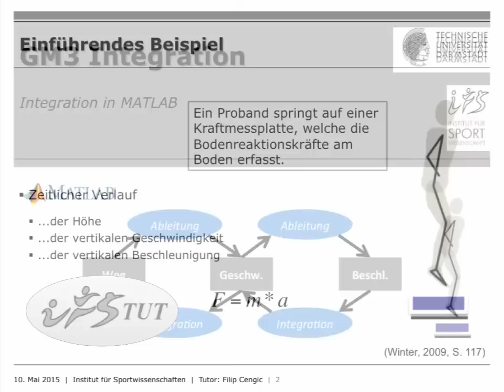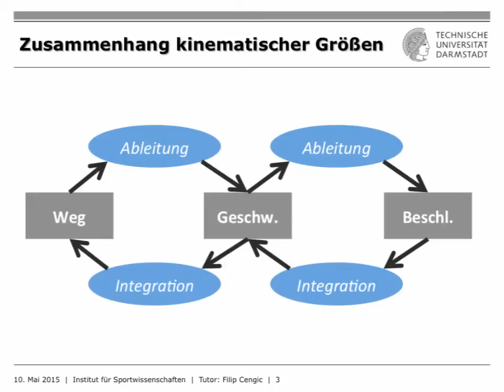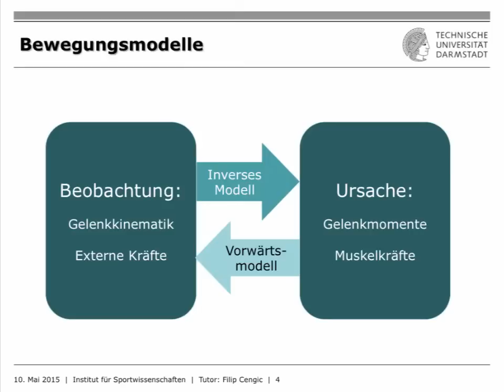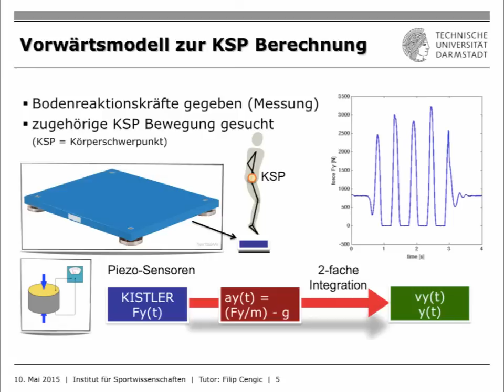IfS-TUD Wiki: GM1 Integration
In diesem Tutorial werden die grundlegenden Zusammenhänge der Integration erläutert. In einem weiteren Teil wird die Umsetzung mittels der Software MatLab durchgeführt.